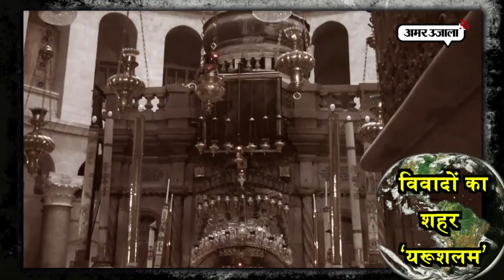दुनिया के सबसे ‘विवादित शहर’ यरूशलम की ये है कहानी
दुनिया के नक्शे पर एक शहर है, नाम है यरूशलम। यरूशलम को आप विश्व का सबसे विवादित शहर कह सकते हैं। इस रिपोर्ट के जरिए समझने की कोशिश करते हैं कि आखिर किन वजहों ने यरूशलम को बना दिया है सबसे विवादित शहर।